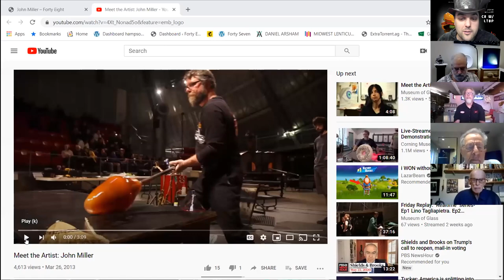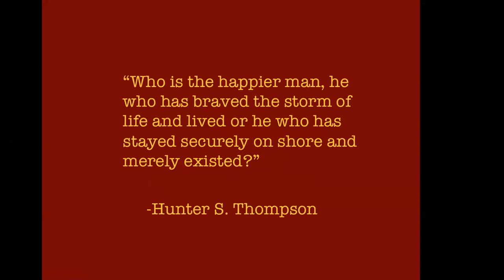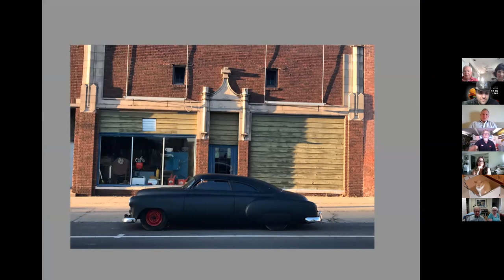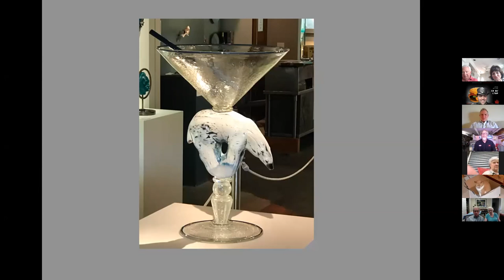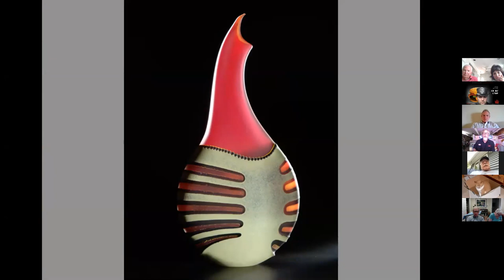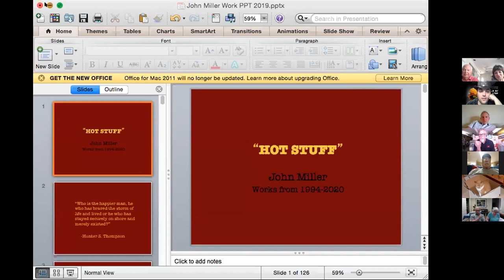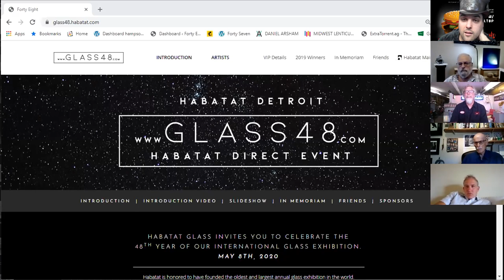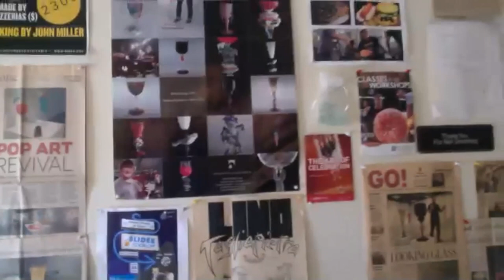Habatat Now Presents Artist John Miller - Zoom Meeting Glass48: Habatat Direct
Habatat shares the presentation via Zoom meeting of Lunch with John Miller! This event happened at Noon ET on a Saturday May 23rd and was well attended. John shares his life, work and studio with us. More to come from Habatat Now!